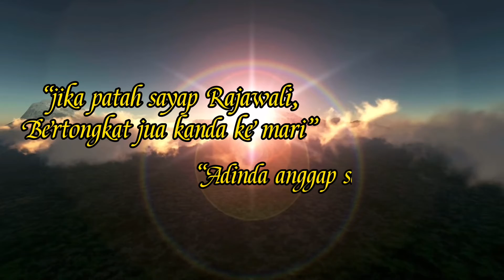Srikandi Ilmu Membina Bangsa | Video Persaraan Puan Dayang Aji | Biodata